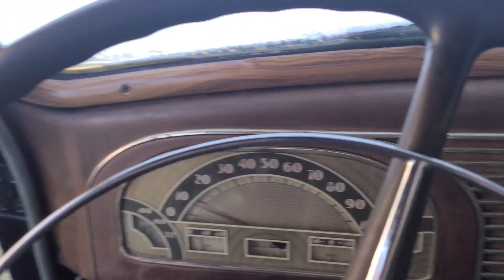1938 desoto -2 degree cold start